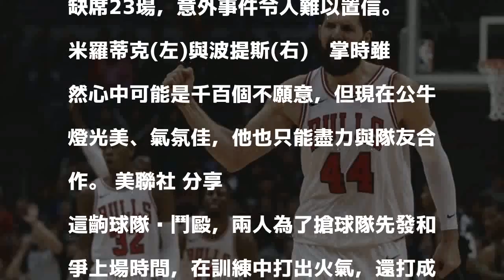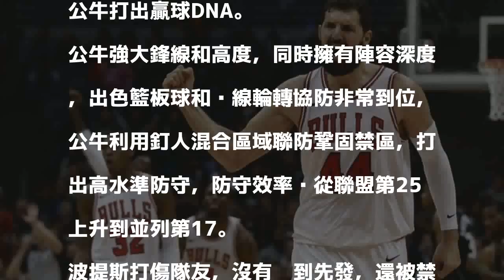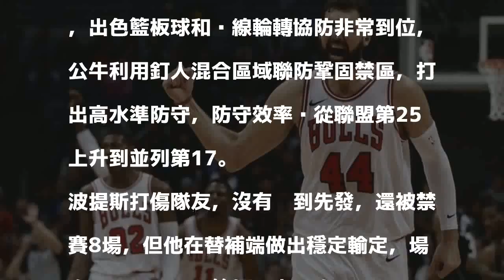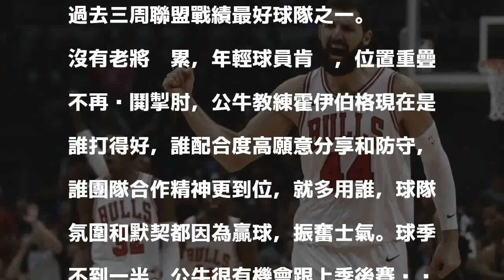以和為貴生出神秘力量 公牛進季後賽不是問題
過去11戰9勝，芝加哥公牛從東區第14(倒數第2)，一路爬升到東區第11(12勝22敗)，落後東區第八邁阿密熱火18勝16敗有6 場勝差。場均17.1分、7.6籃板，三分球命中率4成75，每場可以砍進2.5個三分球公牛前鋒米羅蒂奇，傷癒復出11戰，公牛打出9勝2敗績，米羅蒂奇也成為公牛得分王。